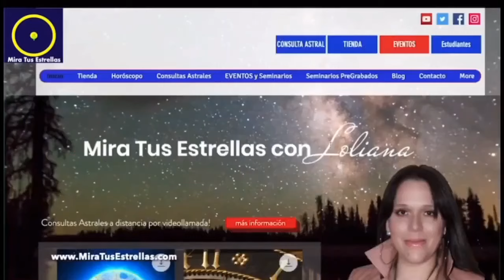CAPRICORNIO ♑️ SOLSTICIO DE JUNIO 2024 Sol en Cáncer por Loliana Moratinos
CAPRICORNIO ♑️ SOLSTICIO DE JUNIO 2024 Sol en Cáncer por Loliana Moratinos. Se activa la Estrella Fija Menkalinan Astrología .
LIBRO ÉL, Jardín de Soles. Dioses, Hombres, Ángeles y Demonios. LUNA BLANCA, LUNA NEGRA. Una obra escrita por Loliana Moratinos
YA DISPONIBLE EN AMAZON.COM